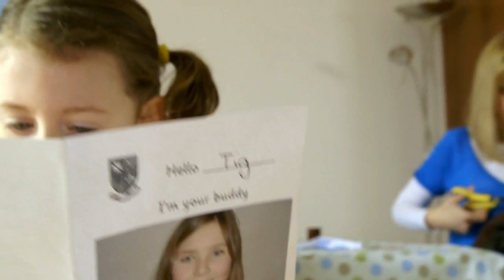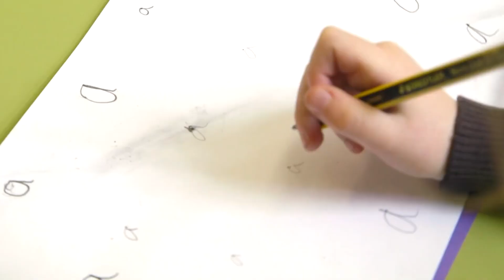Woolly Gets Lost! | Cartoons for Kids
Woolly goes missing while Tig is at school!

Wizz brings you the best preschool television shows, from the UK and around the world. On every Wizz channel, you can watch clips and full-length episodes of your favourite Kids TV shows, and discover new ones.  Popular shows on Wizz include Numberblocks, Baby Jake, Woolly and Tig, Wrist Racers, Everything's Rosie, Sooty, Boj, Planet Cosmo and lots more.

Hit Wizz videos for Kids include CBBC cartoons such as Numberblocks - Counting to Ten, Baby Jake - Big Red Apple, Woolly and Tig - Miss Lottie's Dance Class, Boj - the Twichlet's Costumes, Cloudbabies - Moon Adventures and Alphablocks - Alphabet Songs!